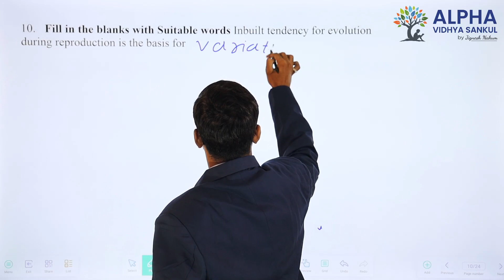Paper 3 |Section A |Que 10 | Science |Std. 10 |EM |Milan Sir